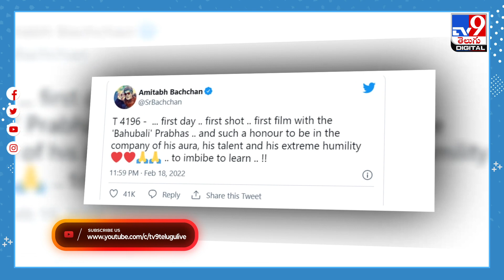ప్రభాస్ నుంచి చాలా నేర్చుకోవాలి... డార్లింగ్‌ను పొగిడిన బిగ్ బీ - TV9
Credit: Entertainment | Sateesh/Producer | TV9D